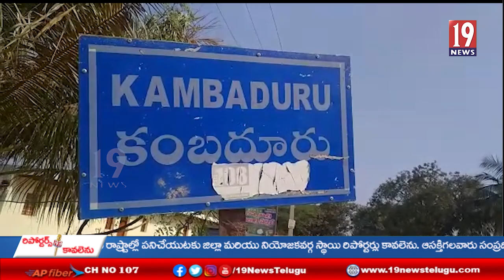అంబేద్కర్ వర్దంతి సందర్భంగా కంబదూరులో నివాళులర్పించిన వైసీపీ నాయకులు- అనంతపురం జిల్లా